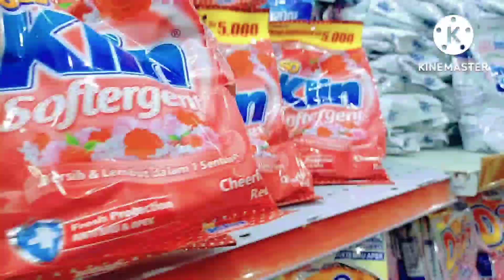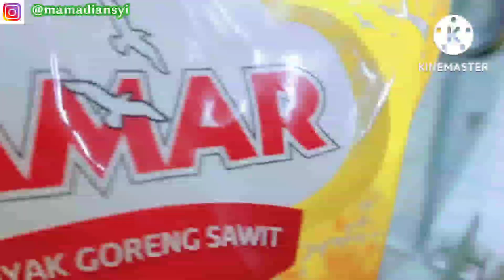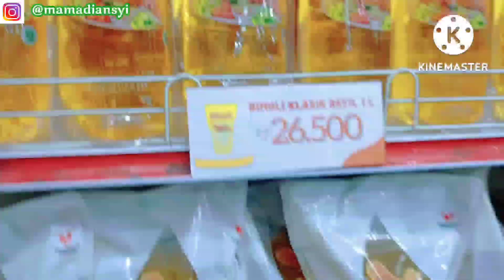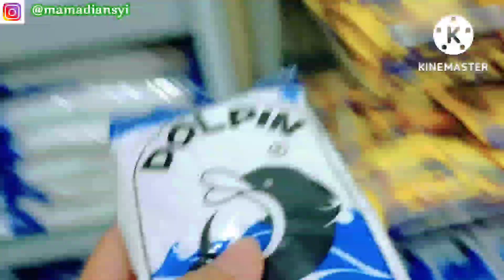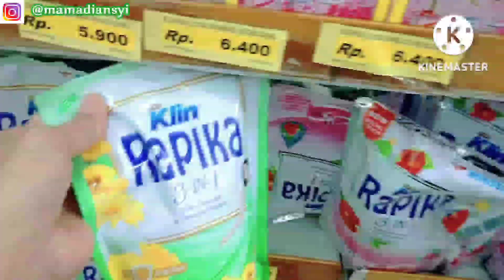BELANJA BULANAN HEMAT 🛒 II GROCERY SHOPPING AGUSTUS,BELI BARANG KEBUTUHAN POKOK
hai mams hai semua apakabar semoga sehat selalu ya...
karna ini awal bulan seperti biasa aku mau belanja bulanan bulan Agustus,aku beli barang pokok dan beberapa barang lain nya..nonton sampai selesai ya...

belanja bulanan hemat ,ibu rumah tangga belanja bulanan, belanja bulanan Nagita, belanja bulanan terbaru,belanja bulanan di Korea,belanja bulanan pake uang receh